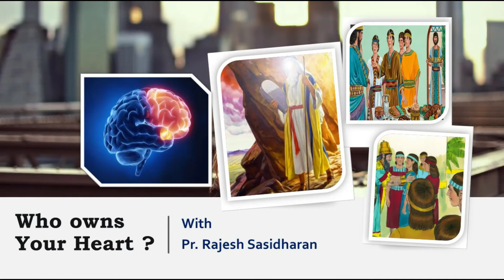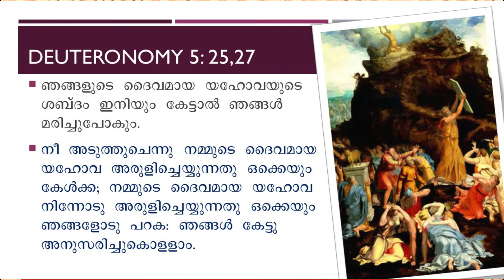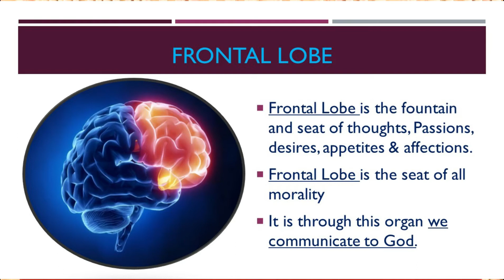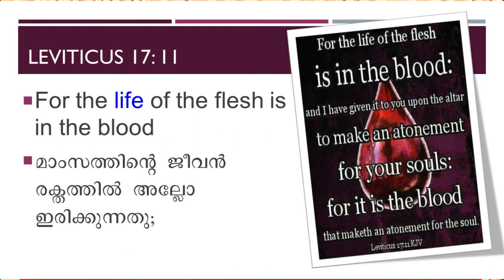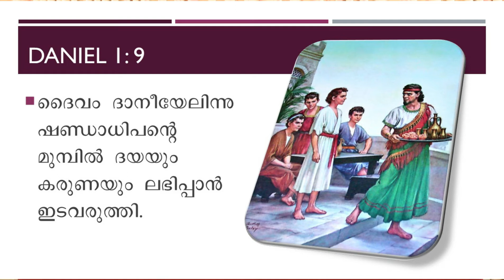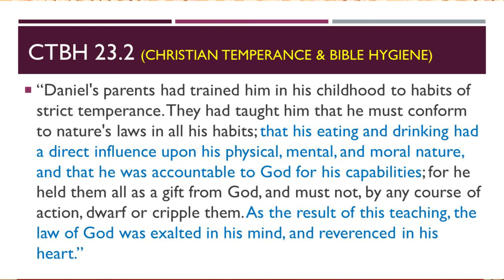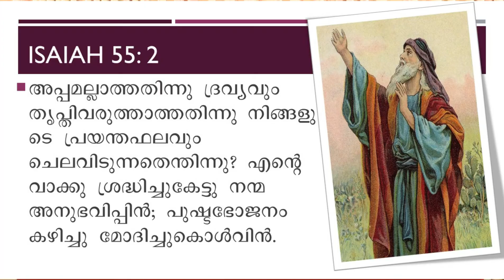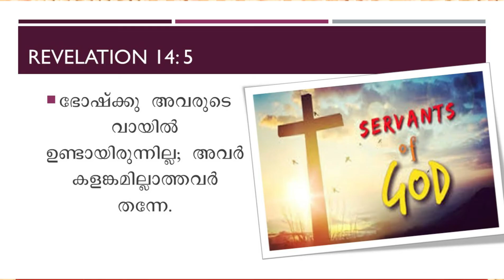"Who Owns Your Heart Today" ? /- Message by Pr. Rajesh Sasidharan.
Every Seventh day Adventists Should listen this very important message. Please don't miss it. Jesus is coming Soon. Maranatha.!!!